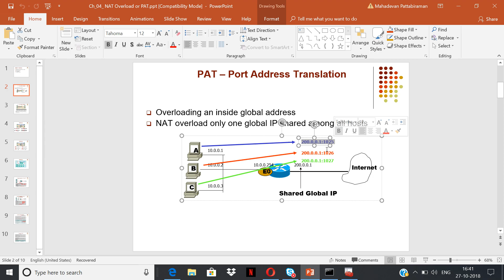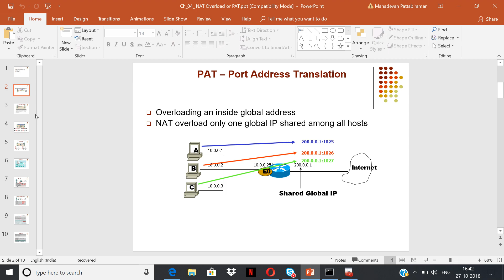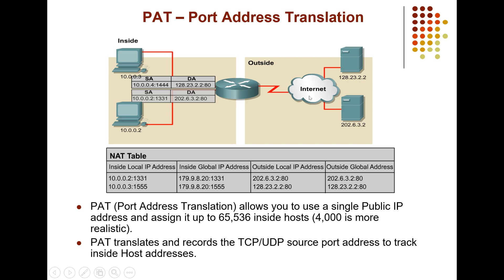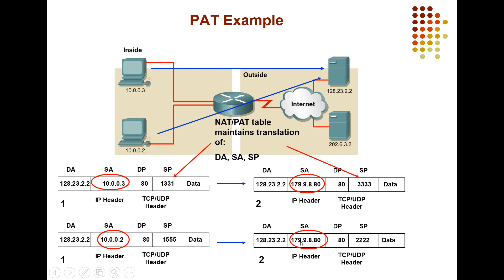pat part1 - Tamil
port address translation. Tamil,pat,ccnp,ccie,ccna,pat,nat